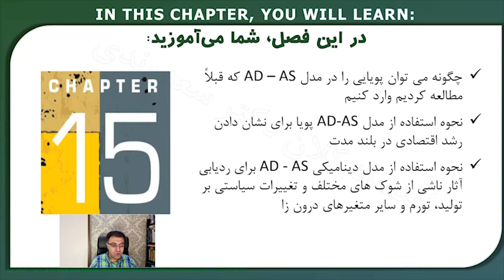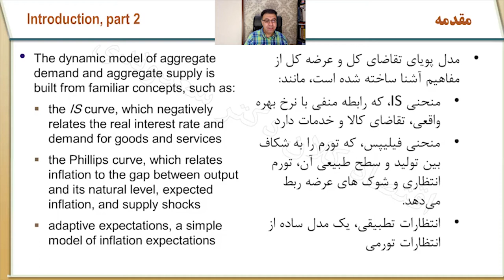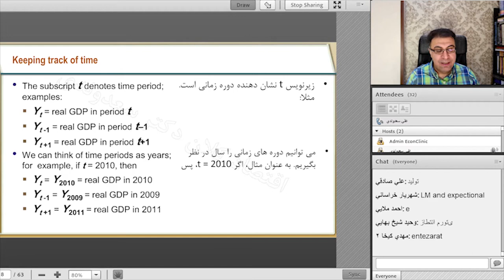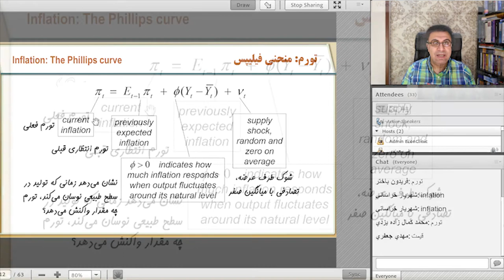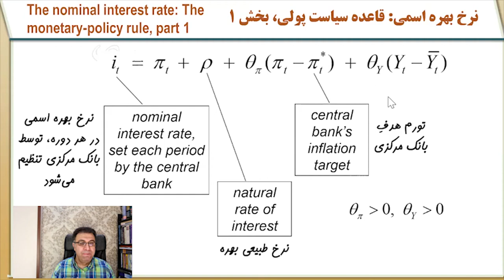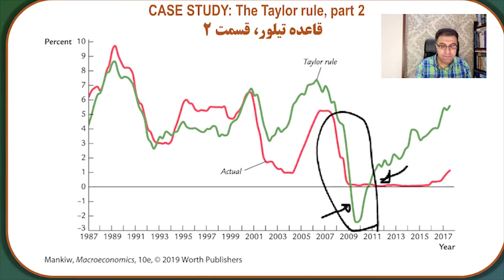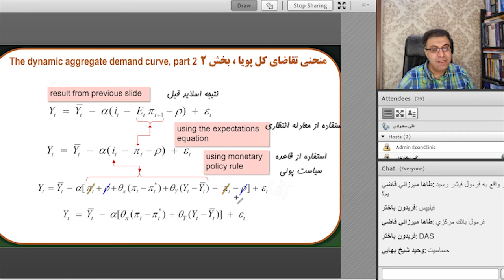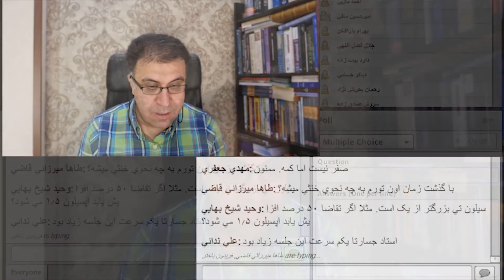اقتصاد کلان 7 جلسه اول (رایگان)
اقتصادکلان قسمتی از علم اقتصاد می باشد که با ساختار، رفتار و تصمیم‌گیری اقتصاد در سطح های کلان سروکار دارد؛ که این شامل اقتصاد ملی، منطقه‌ای و جهانی است. اقتصاد کلان و اقتصاد خرد،به وسیله ­ی رگنر فریش معرفی شد و عمومی‌ترین قسمت بندی در اقتصاد است.